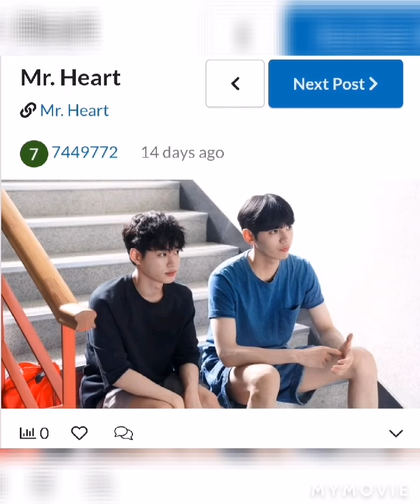MR HEART CAST | UPCOMING KOREAN BL SERIES | 2020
Mister Heart” will be about the love and friendship between a rising marathon star and a pacemaker. Lee Se Jin will be taking on the role of sprinter Sang Ha, who maintains a smile despite his difficult environment. THE MAN BLK’s Cheon Seung Ho will be playing Jin Won, the rising marathon star who is apathetic about everything besides marathons. Viewers are highly anticipating the romance that will unfold as Sang Ha sweetly adores Jin Won.